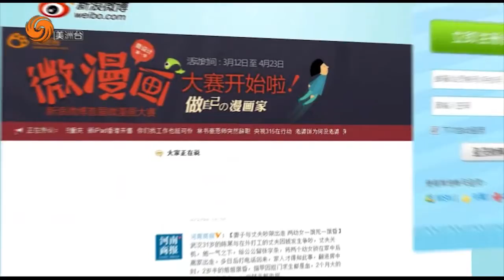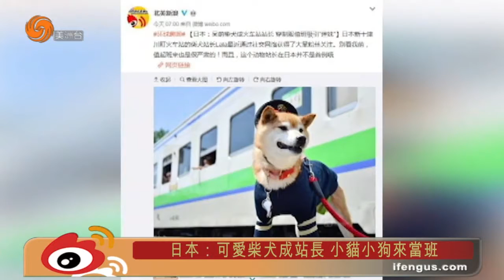0628 鳳點微博